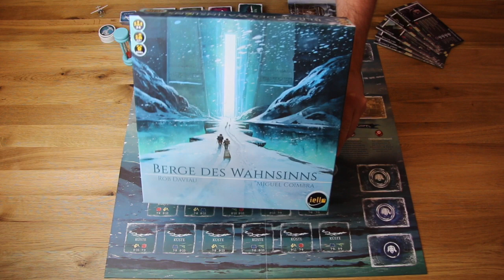Regeln - Berge des Wahnsinns (IELLO 2017)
Ein echter Wahnsinn erwartet uns am Fuße der Berge des Wahnsinns... gemeinsam versuchen wir die Berge zu überwinden und zu entkommen.
Schaffen wir es mit möglichst wenigen Verletzungen und aber vielen Artefakten?
Viel Spaß bei der Regelerklärung. In Kürze folgt noch das Fazit und ggf auch ein Let's Play ;-)